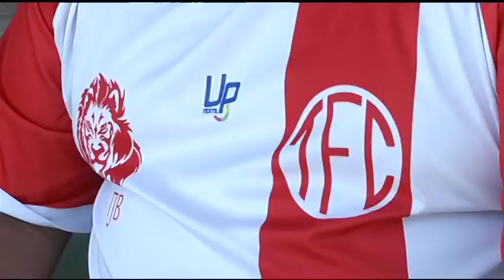JF: Tupi e Tupynambás se enfrentam após quase 50 anos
Nesta quarta vai ter clássico em Juiz de Fora. Depois de quase meio século, Tupi e Tupynambás voltam a se enfrentar. A expectativa para o confronto é grande.